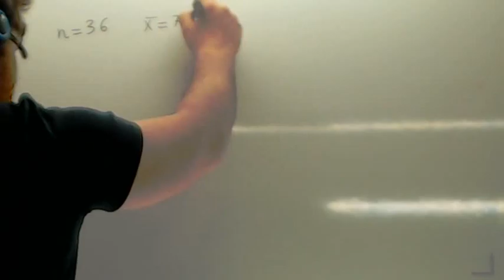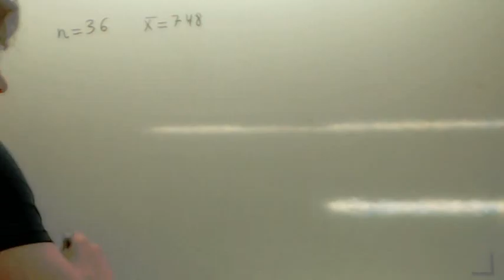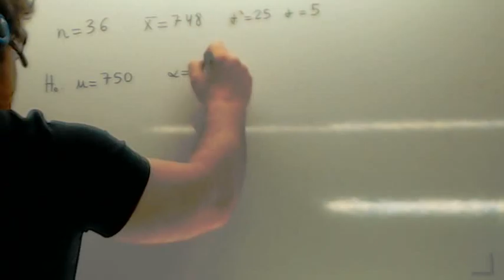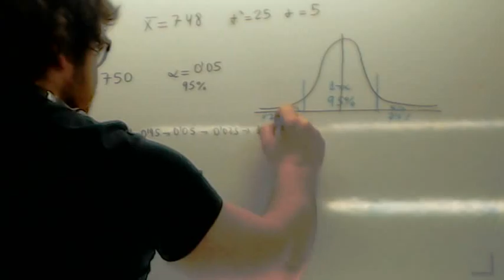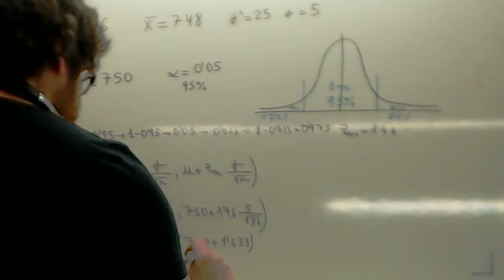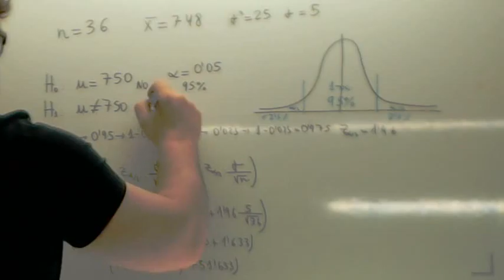Contraste de hipotesis 11 Usero